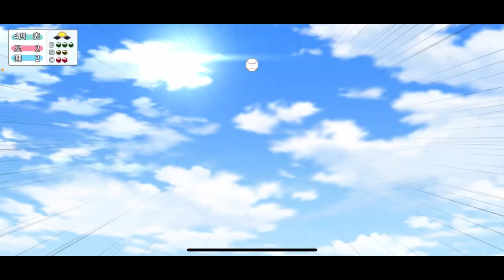【ハチナイ】フィジカルの化け物アメリアちゃんと、うちの元大砲が激突！ #558